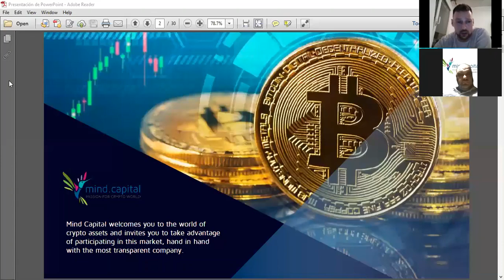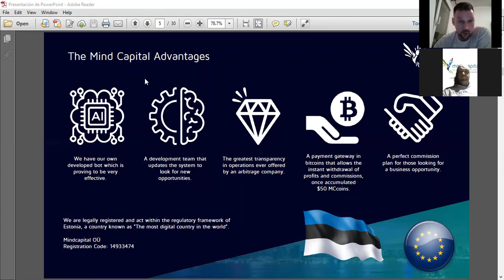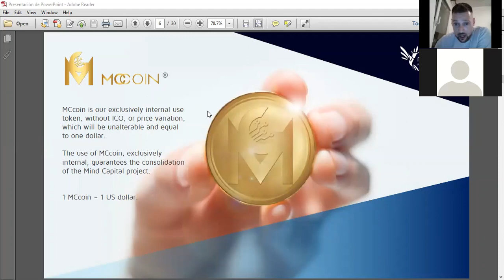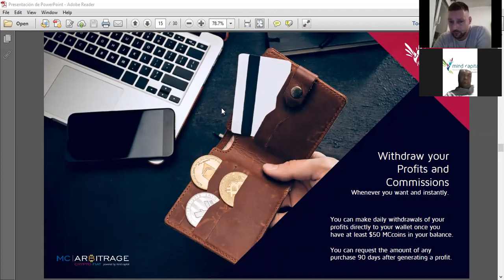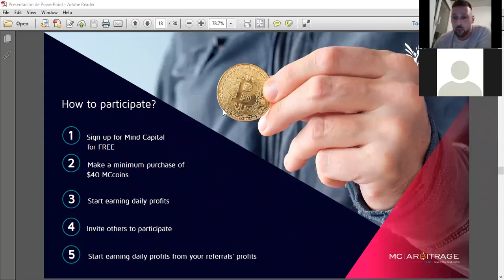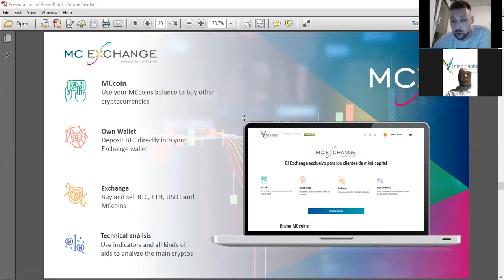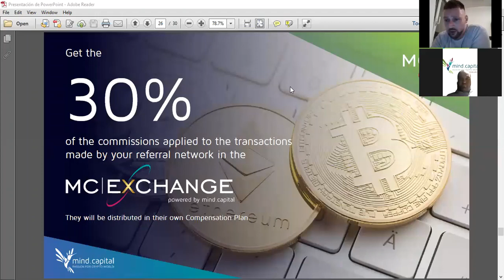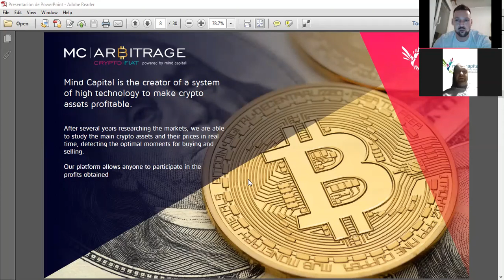1 Mind capital Team Meeting-How to make money online without risk!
Phenomenal Zoom meeting with Mind capital Leader Danijel Kostic and our Great Leader from Romania Cristescu Ionut.
Join us and Be part of our great community, Learn how ordinary people make Hundreds and Thousands of dollars per day, month, and week with no costs of joining!
No membership fees, no monthly fees!
Amazing business opportunity for Passive daily Income, from 0.5 up to 1.5% per day, 5 days in a week, available for everyone!
40$ minimum and 100.000$ maximum of contribution!!!